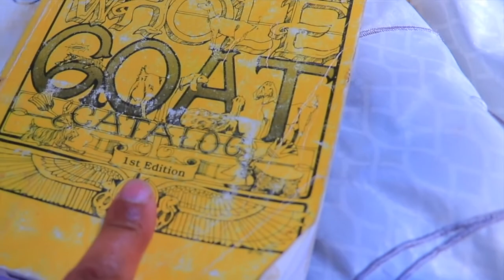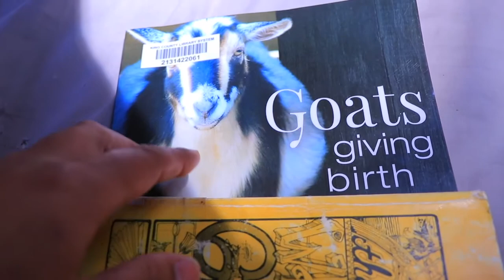The Heavenly Homestead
🗻 Welcome to " The Heavenly Homestead". We are a family of six that decided to move out of Salt Lake City and moved to rural Southwestern Oregon, to a tiny community, with no cell signal, no internet, no well, septic or power. We are 100% off grid, relying in a small generator to charge batteries to keep the lights on and watch our nightly "downloaded shows".

In our channel I will share our journey, from raw land (wooded lot) to a Homestead, right now we have, 2 ducks, 1 bunny, and 2 dogs. I hope to encourage you by showing how recycling materials, reading books, and a little imagination you don't need that much money to get started.